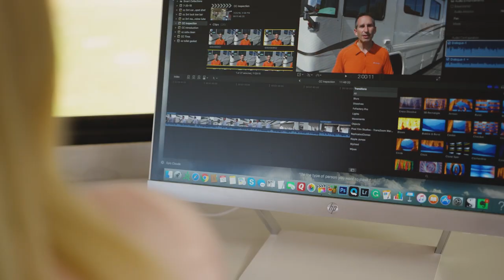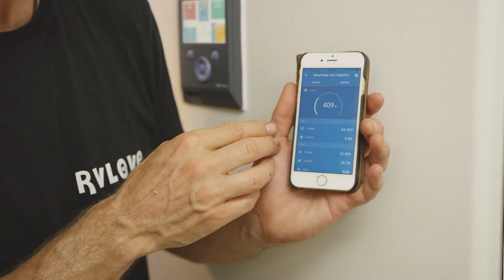On The Road with Marc and Julie Bennett (RV Love)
On The Road with Marc and Julie Bennett! Go check out their channel @Rvlovefor some amazing RVing content!

The first episode of our Season 2 rerun airs Saturday April 3rd at 8am Eastern time on Discovery Channel!

Our brand new Season 3 premieres May 15th!